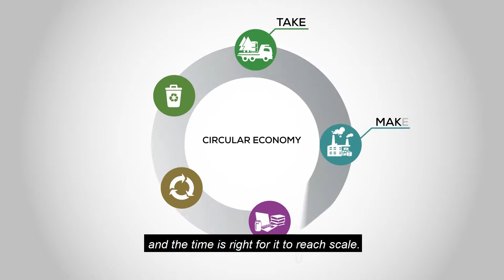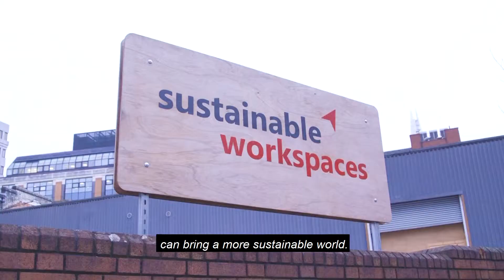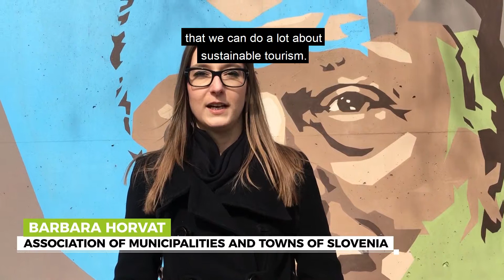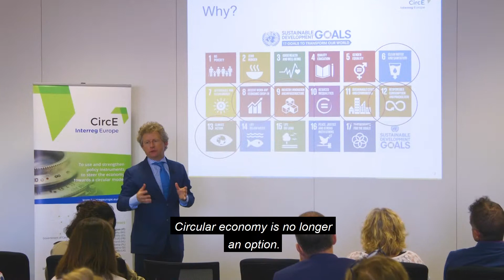The Circe project - Corporate video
Project summary 🎬

CircE Project (European regions toward Circular Economy) involves 8 partners both at regional and local scale and representatives of different European social and economic scenarios:

Lombardy Region
Government of Catalonia
Marshal’s Office of Lower Silesia
Province of Gelderland
London Waste and Recycling Board (LWARB)
Creation Development EcoEntreprises (CD2E)
Sofia Municipality
Association of Municipalities and Towns of Slovenia (SOS).

The project aims at strengthening the diffusion of Circular Economy (CE) in Europe, consistently with the European Commission’s Circular Economy Package (2015). In particular the project aims at helping the Partners involved to increase the capability of their Policy instruments to steer economy towards a circular model. The project carries out this task by aiming at modifying or readdressing the selected policy instruments through an exchange of knowledge/experiences among Partners, through a continuous involvement of Stakeholders and through a deeper analysis of economic system.

In the first phase (2,5 years) every Partner is intended to work on the main relevant economic sectors, identifying opportunities to develop CE as well as barriers, hampering their development. A prioritization of the identified opportunities will be produced on the base of shared criteria agreed in the project process. Policy options, already provided or potentially provided by the policy instruments, will be analyzed to find out best practices or new potential effective policy options.

"Every Partner will draft an action plan to transfer the lessons learnt in the interregional exchange into its own policy instrument, according to the prioritized opportunities and the highlighted barriers."

In the second phase (2 years) the project will directly involve the political level to integrate the main findings into the selected policy instruments, modifying or reorienting them. In this phase effective implementation of the action plans will be monitored.